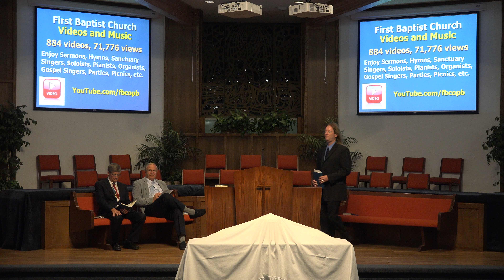Congregational Reading - The People of God - Dr. Dorian Houser - September 25, 2016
Congregational Reading: "The People of God" read by the congregation at First Baptist Church of Pacific Beach on September 25, 2016. Moderator: Dr. Dorian Houser. This video was recorded and uploaded in 4K video format. Click on the gear symbol in the lower right corner to select and play the video in the highest resolution your bandwidth and viewing device can accommodate.